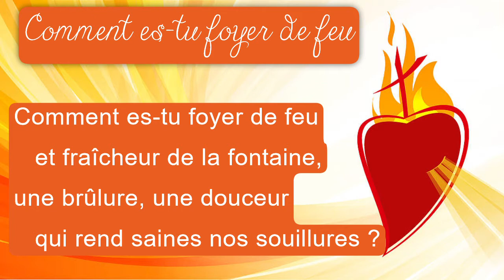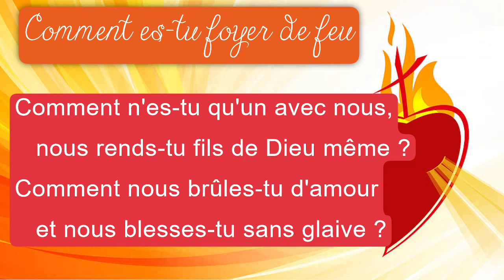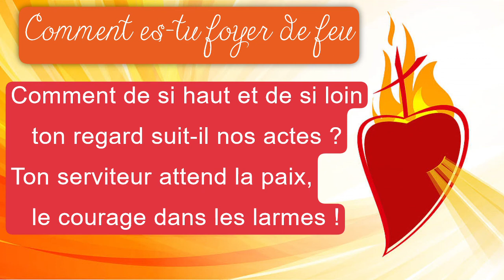Comment es tu foyer de feu, Abbaye du Bec Hellouin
Comment es-tu foyer de feu
   et fraîcheur de la fontaine,
une brûlure, une douceur
   qui rend saines nos souillures ?

Comment fais-tu de l'homme un dieu,
   de la nuit une lumière,
et des abîmes de la mort
   tires-tu la vie nouvelle?

Comment la nuit vient-elle au jour ?
   Peux-tu vaincre les ténèbres,
porter ta flamme jusqu'au cœur
   et changer le fond de l'être ?

Comment n'es-tu qu'un avec nous,
   nous rends-tu fils de Dieu même ?
Comment nous brûles-tu d'amour
   et nous blesses-tu sans glaive ?

Comment peux-tu nous supporter,
   rester lent à la colère,
et de l'ailleurs où tu te tiens
   voir ici nos moindres gestes ?

Comment de si haut et de si loin
   ton regard suit-il nos actes ?
Ton serviteur attend la paix,
   le courage dans les larmes !